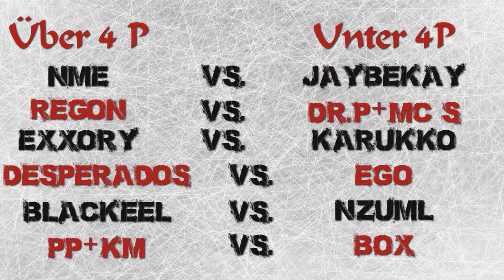Das Bier, Penis Bomber, UrTyp & Roth Runner | Rap Stuff [NO HIRN RECORDS]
[prod by ‎TaifunBeats]

Euer Ramses

Viel Spaß